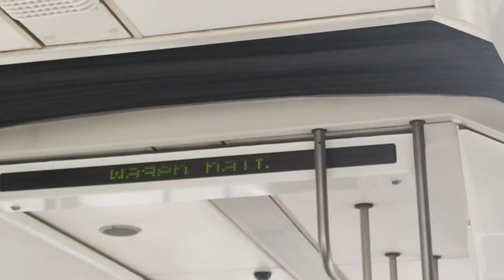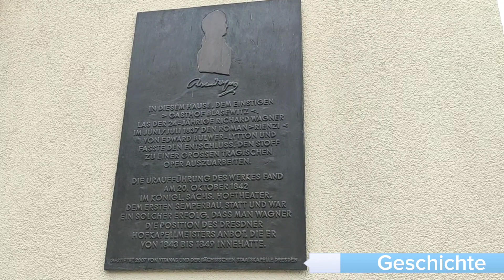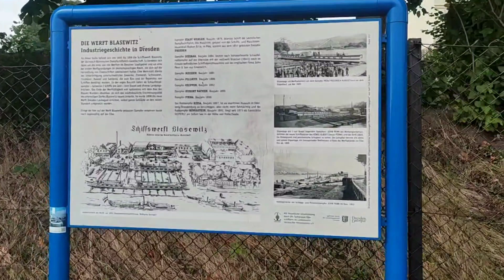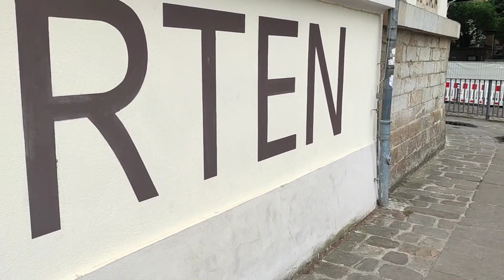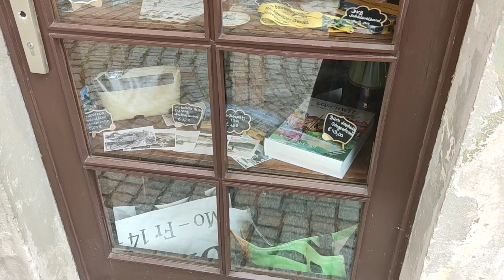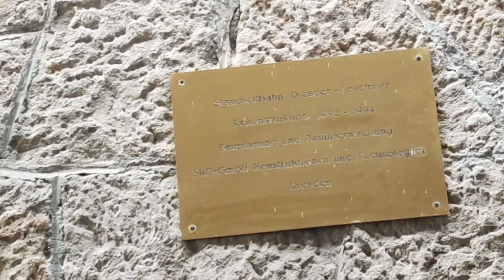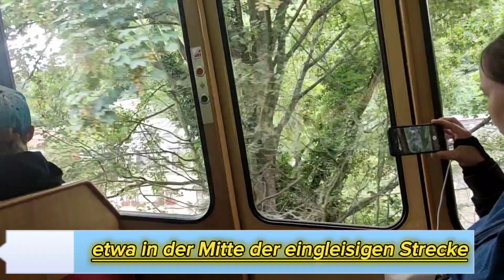an der Elbe / News aus Deutschland